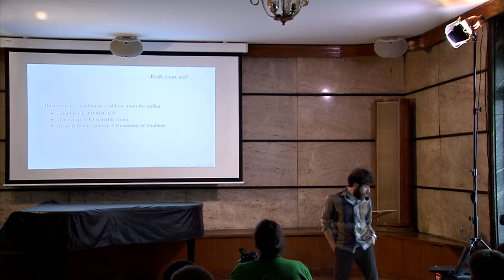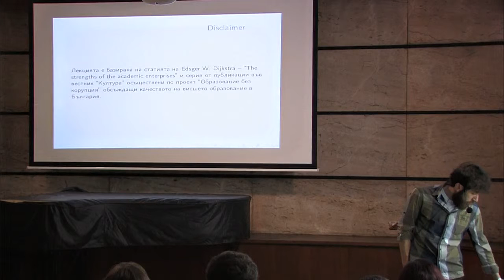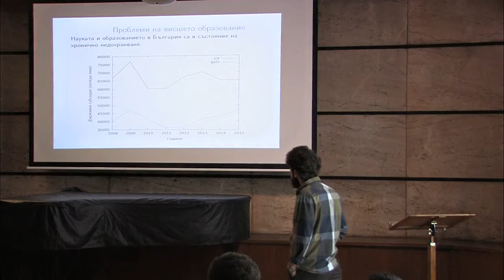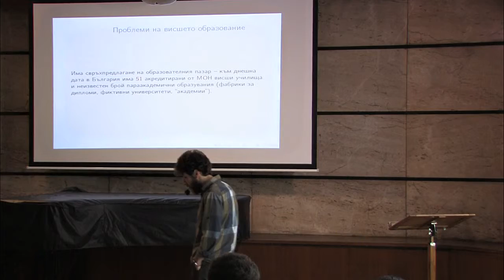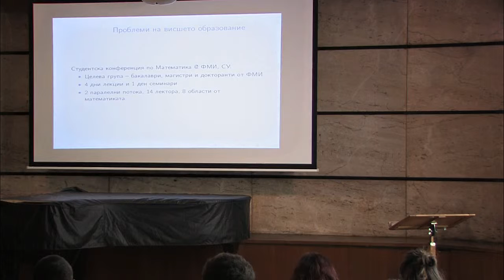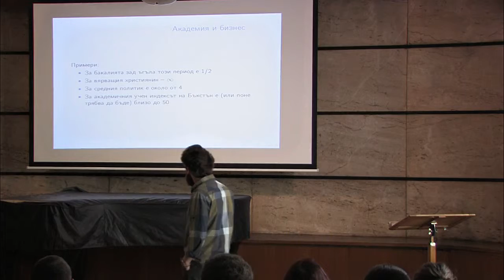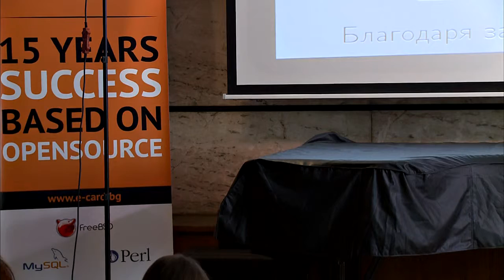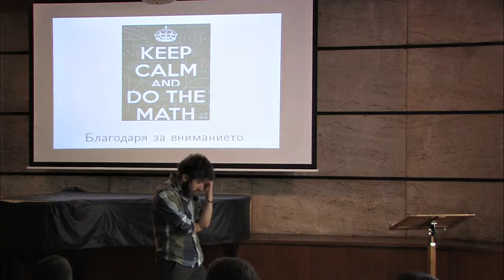Университетът - резерват за светли умове - Димитър Коджабашев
Какво представлява университетът и каква е неговата роля в обществото? Трябва ли университетът да дава на обществото това, от което то има нужда или да му дава това, което то иска? Конвертируемост на знанията. Продаваемост срещу качество. Какви са проблемите на висшето образование в България? Външни или вътрешни за образователната система са те? Какво не трябва да се прави и какво може да се направи. Индустрията не се интересува от фундаментална наука, а от приложения - възможно ли е сериозно взаимодействие между академията и бизнеса? Индекс на Бъкстън. Полза и вреда от професионалните академии.